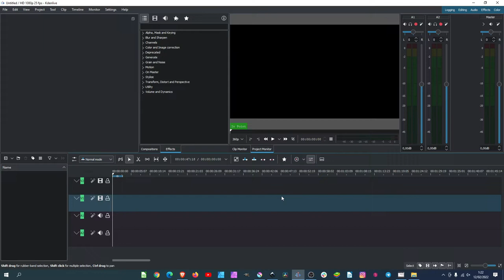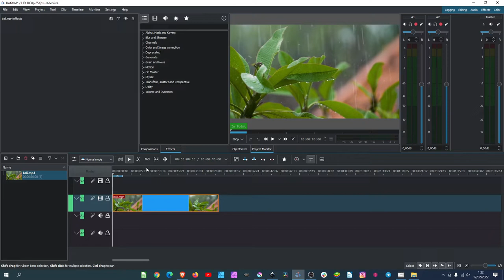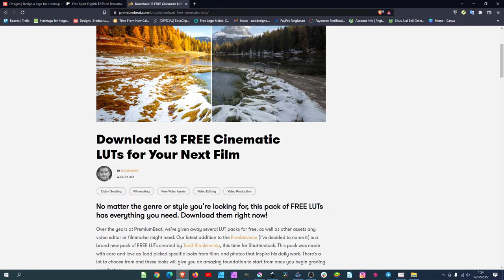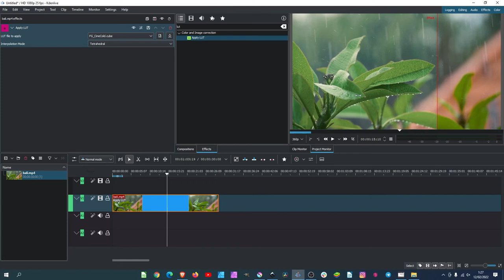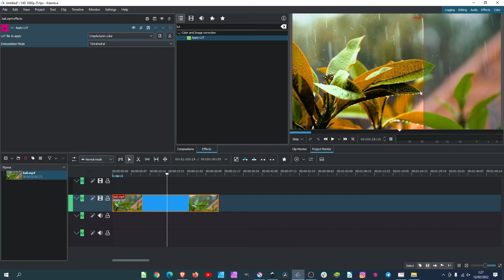Color gradig di Kdenlive dengan Apply LUT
bergabung di Group Telegram untuk ajukan pertanyaan dan request:
Via Telegram : 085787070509 (tidak ada WA)